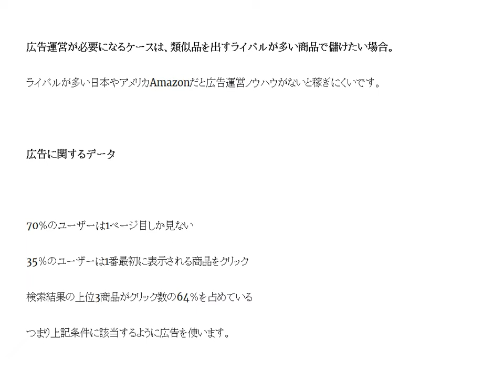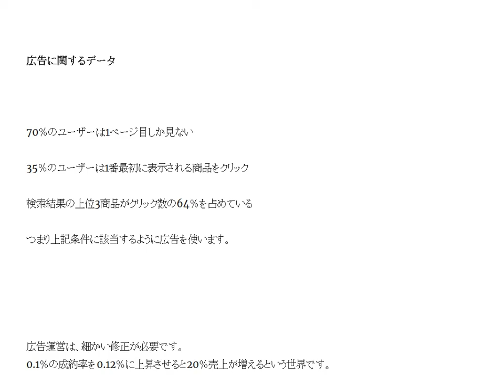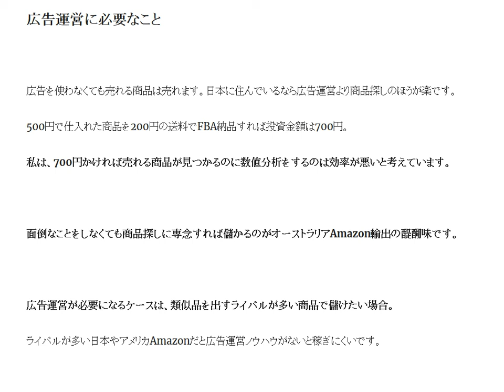アマゾンで販売するのに広告は必要か？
広告運営が必要になるケースは、類似品を出すライバルが多い商品で儲けたい場合。
面倒なことをしなくても商品探しに専念すれば儲かるのがオーストラリアAmazon輸出の醍醐味です。
ライバルが多い日本やアメリカAmazonだと広告運営ノウハウがないと稼ぎにくいです。

1日10分で月10万円を稼ぐ! Amazon輸出ビジネスがわかる本(2013/11/22)